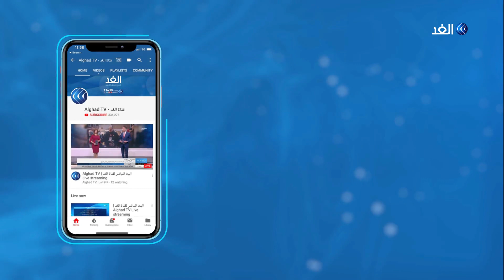تسريب قوائم وزارية.. نرصد مستجدات التشكيل المرتقب للحكومة العراقية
أفاد مراسل الغد بتسريب بعض المواقع الصحفية أربع قوائم للتشكيلة المرتقبة لحكومة رئيس الوزراء المكلف مصطفى الكاظمي وذلك بالتزامن مع عقده اجتماعا مع عدد من قادة الكتل السياسية، لبحث الأسماء المرشحة للحكومة الجديدة.

وكشف مصدر مقرب من الكاظمي ، أن الخلافات تركزت خلال الاجتماع على حقائب الوزارات السيادية ،وهي الدفاع والداخلية والنفط والمالية.

المزيد من التفاصيل يتحدث مراسل قناة الغد من بغداد، محمد فاضل، عبر النشرة الإخبارية